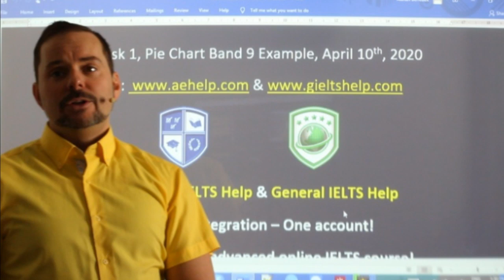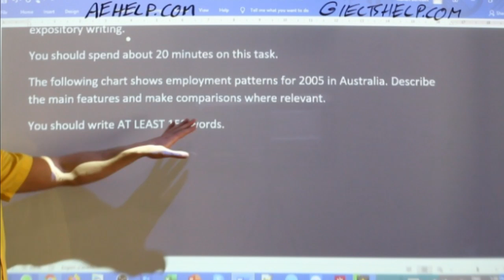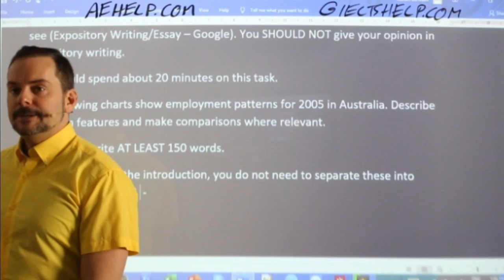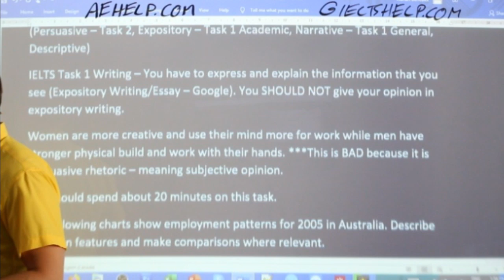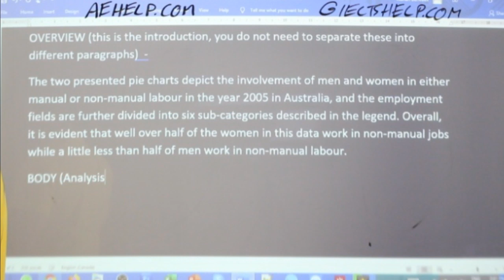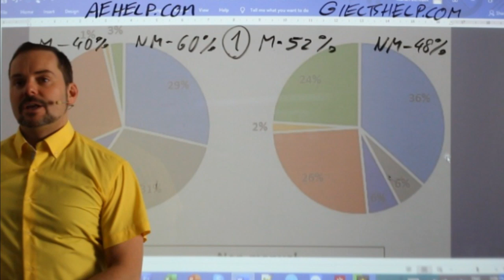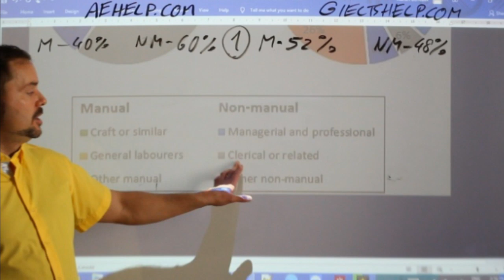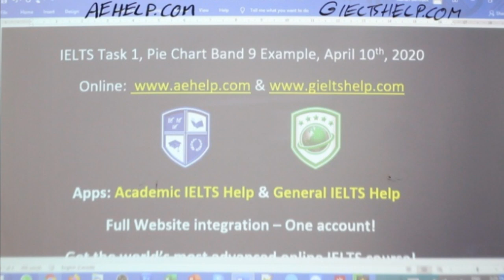IELTS Live - Writing Task 1 - Pie Chart Band 9 Example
The following chart shows employment patterns for 2005 in Australia. Describe the main features and make comparisons where relevant.
An IELTS writing task 1, graphs, diagrams and tables This lesson describes the six types of graphs, charts, diagrams, and tables which can be seen in the IELTS academic test. This video teaches the steps needed for the 150-word paragraph to quickly and easily get a good score on this task. By watching this lesson, a clear idea of the types of task 1 graphs and their applications can be understood. The lessons include important vocabulary to use for task 1 writing in the test. There are opportunities for you to practice different types of task 1 writing after learning their full descriptions with examples. Enjoy.